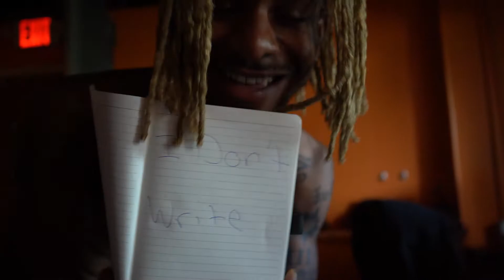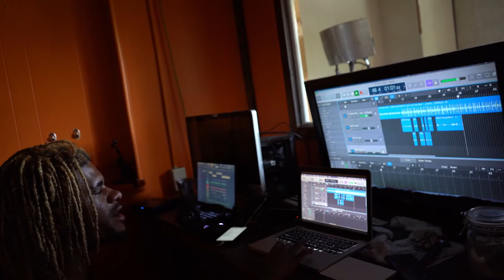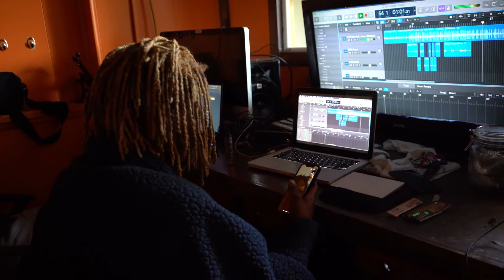TH3 & Falxx | Studio Vlog 4 | Might As Well Blow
This vid was made FRESH off the wake-up!
TH3  - @th3oge @mixedbyth3oge
George Lopez - @prodbyfalxx @ogebeatz
'Might As Well Blow"

IF YOU MADE THE BEATS FOR ANY OF THESE SONGS MESSAGE ME!